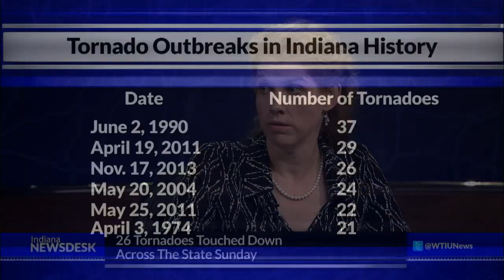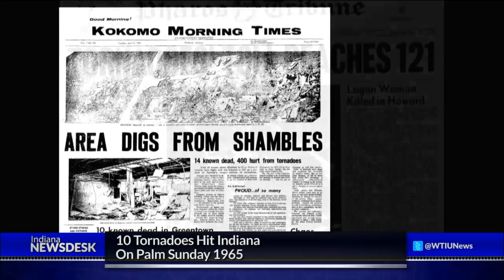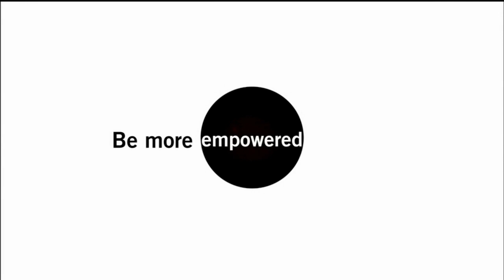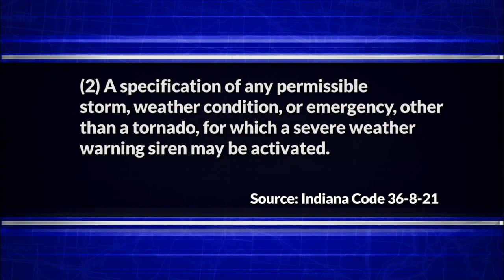Indiana Newsdesk, November 22, 2013 Indiana's Largest November Tornado Outbreak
More News Across the country, more than 80 tornadoes were reported on Sunday and more than two dozen of those were in Indiana. Hundreds of homes were destroyed, dozens were injured, but there were no deaths in Indiana. "Indiana Newsdesk" explores why Kokomo Mayor Greg Goodnight says weather radios are better than tornado sirens in notifying residents about tornadoes and why tornado season is year-round in the Hoosier state.